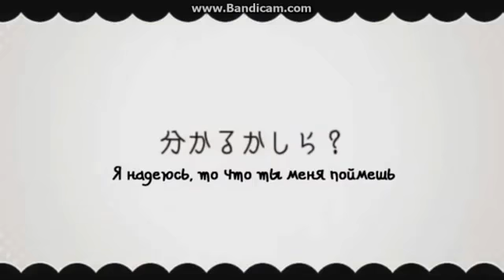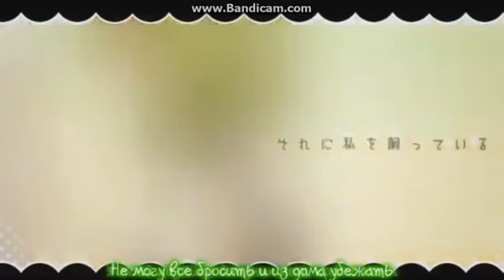Вокалоиды Ах,эта прекрасная кошачья жизнь!